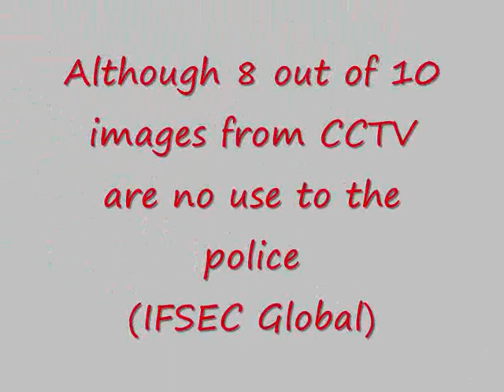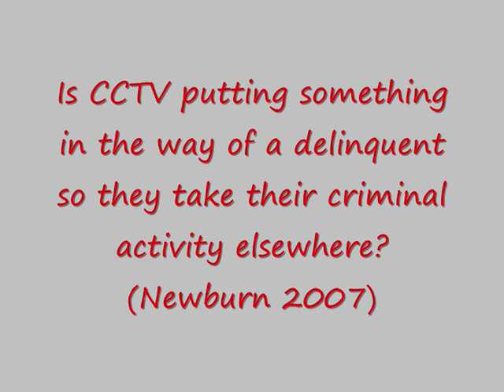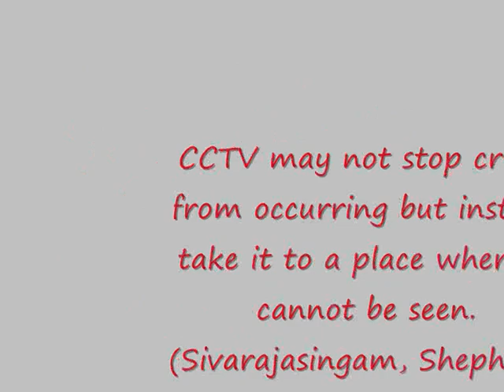cctv movie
cctv movie controlling crime 102 student id 5068809